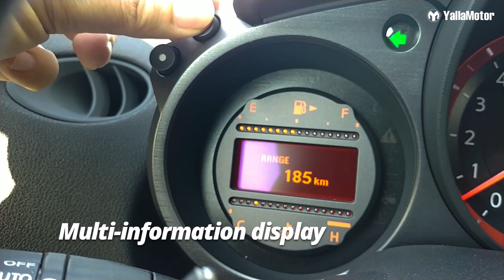Nissan 370Z Nismo Features | YallaMotor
The Nissan 370Z Nismo is a sports car tuned by the brand’s Motorsport division, and it offers something that many modern sports cars fail to: a raw, unadulterated driving experience. In this video, we show you all of its unique and exciting features.

To read the written review and see pictures of the 370Z Nismo shot around beautiful Dubai, check out

If you're on the lookout for a used Nissan 370Z at the right price, check out our used car section